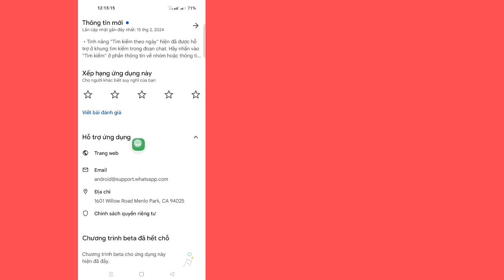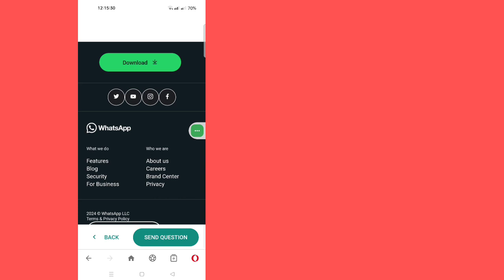CÁCH KHẮC PHỤC Tài khoản này không được phép sử dụng WhatsApp do spam | Bỏ chặn WhatsApp (2024)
Hôm nay tôi sẽ hướng dẫn bạn Cách khắc phục tài khoản này không được phép sử dụng WhatsApp do spam Giải pháp vấn đề!!  - Làm sao giải quyết được.  Xem video này để tìm hiểu Cách khắc phục tài khoản này không được phép sử dụng WhatsApp do spam Giải pháp vấn đề!!  - Cách giải quyết

 Tìm hiểu Cách khắc phục tài khoản này không được phép sử dụng WhatsApp do vấn đề thư rác Giải pháp!!  - Cách giải quyết

Cảm ơn đã xem Giải pháp đơn giản